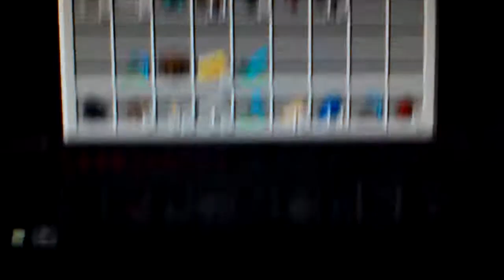How to get a lot of money in the sever sky realms